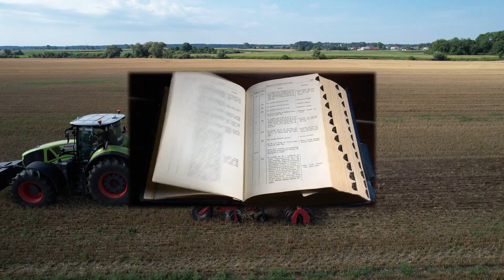Rolnictwo regeneratywne, uprawa węgla, kredyty węglowe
Uprawa węgla w rolnictwie to innowacyjne podejście mające na celu zmniejszenie emisji dwutlenku węgla poprzez zastosowanie różnorodnych technik agronomicznych. Głównym celem tego podejścia jest magazynowanie CO2 w glebie oraz roślinach, co przyczynia się do ograniczenia wpływu rolnictwa na zmiany klimatyczne. Kluczowym elementem tej praktyki jest generowanie kredytów węglowych, które mogą być sprzedawane w celu zrównoważenia emisji o ślad węglowy. Praktyki rolnictwa regeneratywnego odgrywają kluczową rolę w uprawie węgla. Bezorkowa uprawa gleby, czyli technika polegająca na unikaniu tradycyjnej orki, przyczynia się do zachowania struktury gleby i ograniczenia emisji gazów cieplarnianych. Uprawa roślin okrywowych oraz roślin na zielony nawóz również pomaga w zwiększaniu zawartości organicznego węgla w glebie. Dodatkowo, zwiększenie bioróżnorodności poprzez stosowanie różnorodnych gatunków roślin w płodozmianie sprzyja zdrowiu gleby i redukcji stosowania chemikaliów. Aby uczestniczyć w programach generowania kredytów węglowych, rolnicy muszą przestrzegać określonych standardów i procedur. Wymaga to regularnych audytów oraz monitorowania poziomów węgla w glebie. Rolnicy mogą również skorzystać z pomocy doświadczonych agronomów, którzy pomogą w doborze odpowiednich praktyk do indywidualnych potrzeb ich gospodarstw. Generowanie kredytów węglowych otwiera nowe możliwości finansowe dla rolników. Sprzedając zweryfikowane kredyty węglowe, mogą oni nie tylko zrównoważyć swoje emisje CO2, ale także zwiększyć swoje dochody. Ostatecznie, uprawa węgla w rolnictwie staje się nie tylko sposobem na ochronę środowiska, ale również opłacalną strategią zarządzania gospodarstwem rolnym.